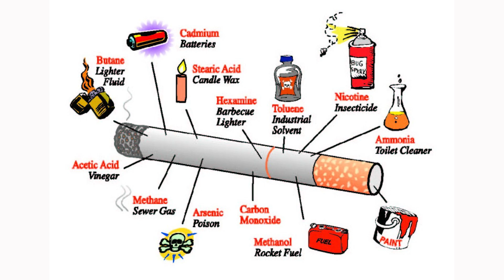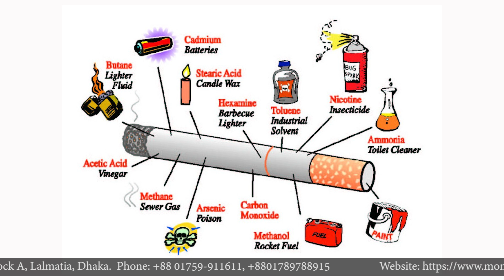তামাক আসক্তি | ডাঃ মোঃ হারুনুর রশিদ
তামাক আসক্তি আমাদের সমাজের একটি বড় সমস্যা যা নিয়ে আমাদের সকলের ই সচেতন হওয়া জরুরি। তামাক আসক্তি নিয়ে বর্তমান অবস্থা সম্পর্কে আলোচনা করবেন মনোভুবন সেন্টার থেকে মনোরোগ বিশেষজ্ঞ ডাঃ মোঃ হারুনুর রশিদ ।
সাথেই থাকুন, নিজে সচেতন হন এবং অন্যদের সচেতন করুন।
মনোভুবন সেন্টারে মনোরোগ বিশেষজ্ঞদের একটি পেশাদার দল রয়েছে যা মানুষকে উদ্বেগ, হতাশা এবং মানসিক আঘাত সহকারে লড়াইয়ে সহায়তা করে। আমাদের লক্ষ্য হ'ল মানসিক চাপ এবং আপনার যে কোনও মানসিক সমস্যা থেকে মুক্তি পেতে সহায়তা করা, যাতে আপনি জীবন এবং ভবিষ্যতের দিকে এগিয়ে যেতে চান।